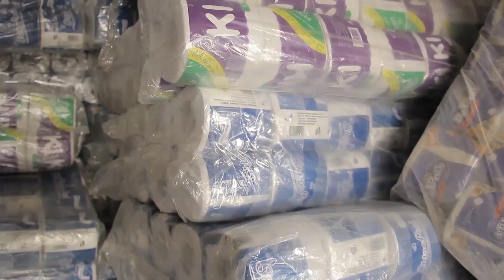KUWAIT BURGER (EP28)🔥🔥🔥FT AKA EBENEZER, 80 THE PLUG, NAA DEDE, SHIFO,KOO OFORI, BREMA BEDIIDE, TINA